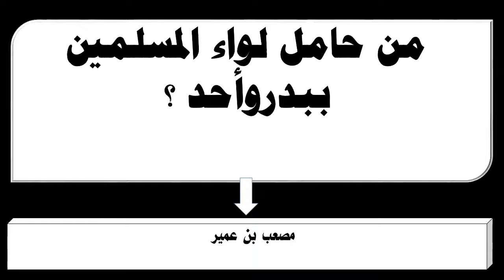من حامل لواء المسلمين ببدروأحد ؟